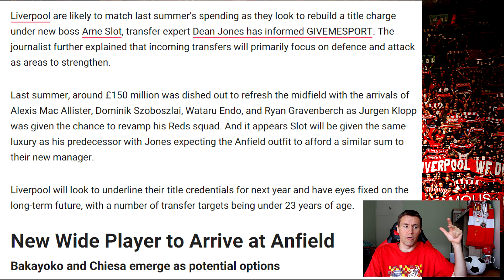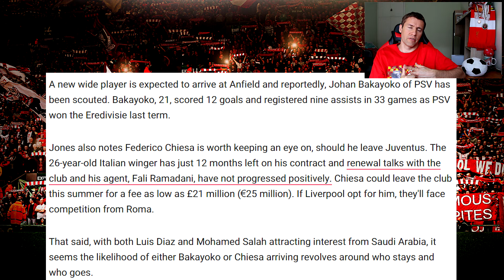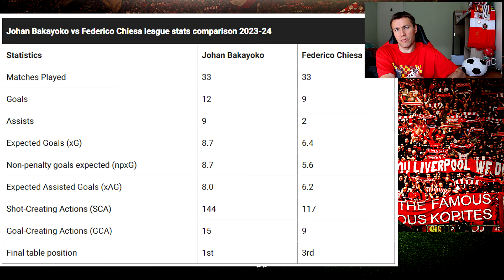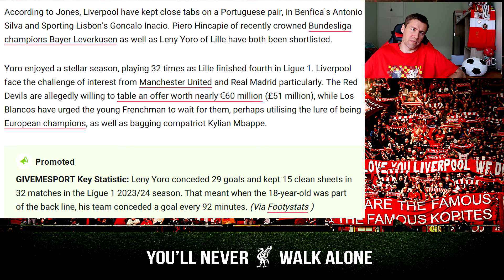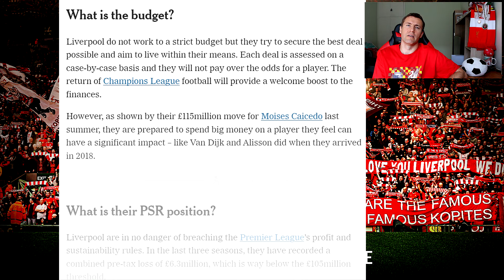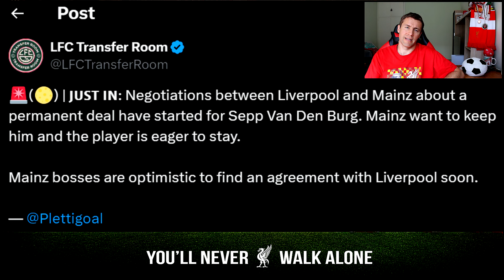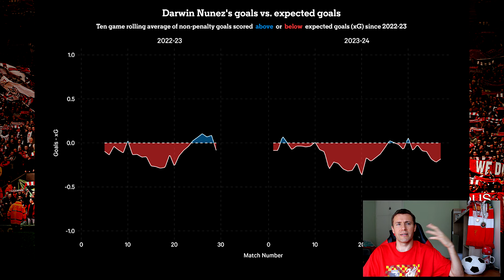Arne Slot Given £150 Million For New Signings I Transfer Targets Revealed & Players To Be Sold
►£150 Million Transfer Budget For Arne Slot